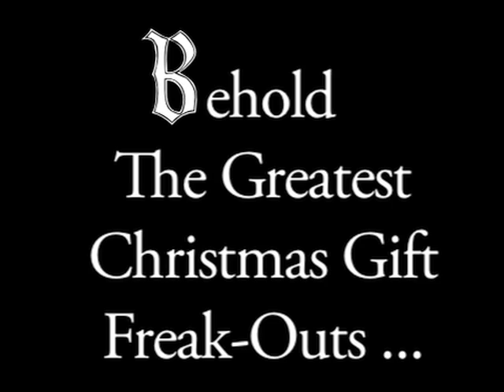Greatest Christmas Gift Freak-Outs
Children freak out about getting their most wanted Christmas gift.